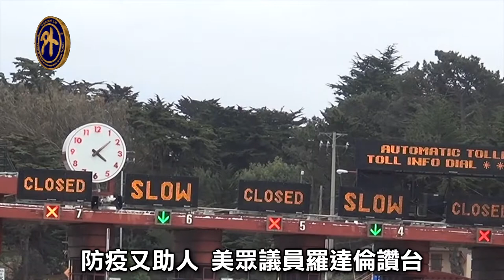防疫又助人加州眾議員讚台